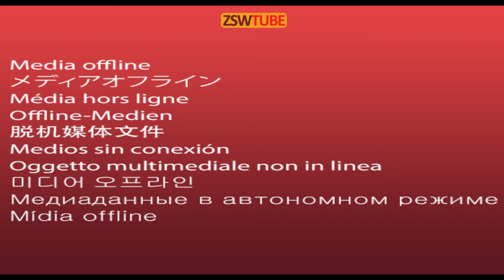Live Talking Australian Girls and make some Dance and find Australian Girls for Marriage also